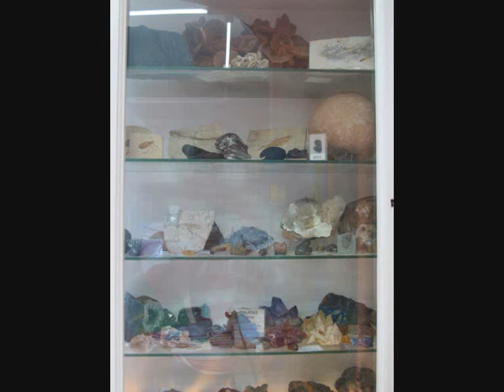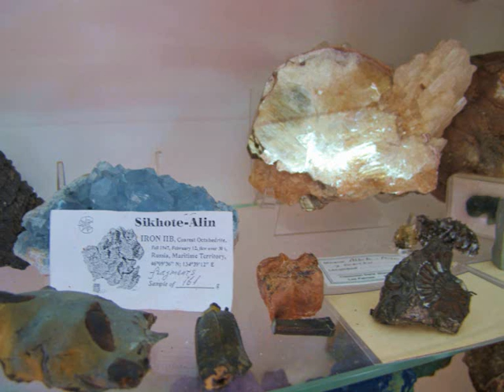Colección de Minerales Sanz Blanco Las Palmas de Gran Canaria